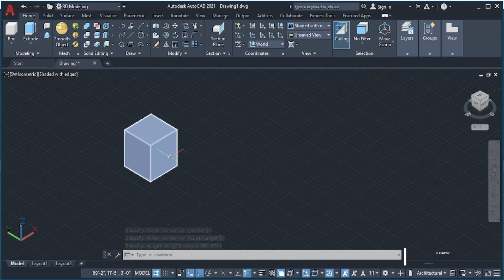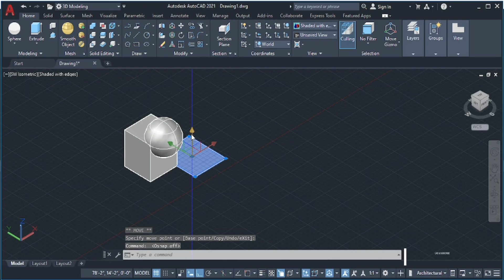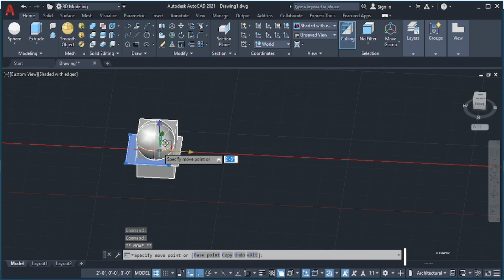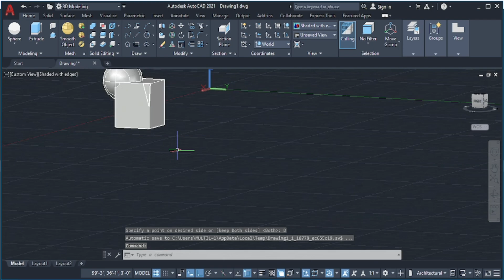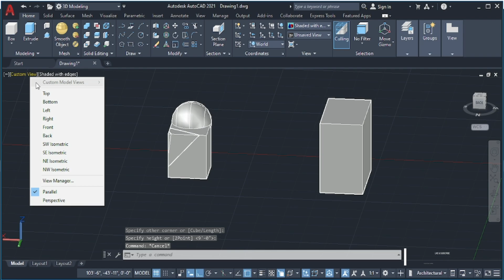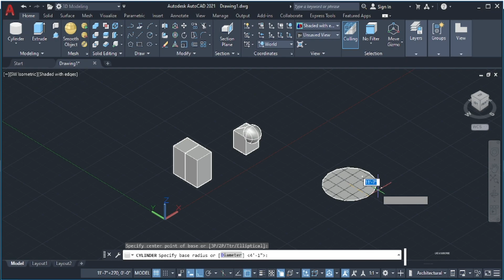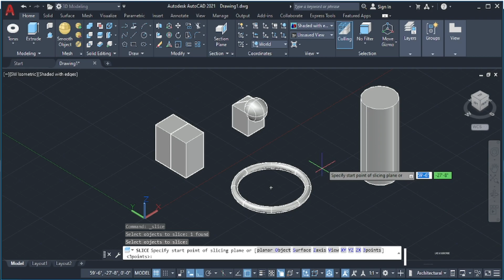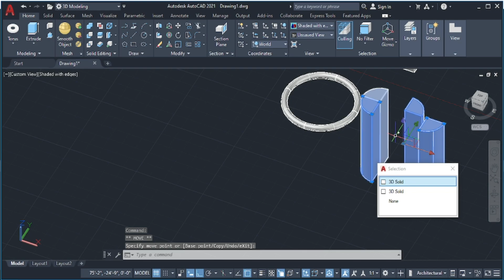Slice Command in AutoCAD 3D Modeling. Complete tutorials for Beginners in Urdu/Hindi.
AutoCAD 2D & 3D Drawing Tutorials for Beginners in Urdu/Hindi.
AutoCAD 2021 2D & 3D Complete Course for Beginners.
Knowledge Online Short Courses
For any question about Lecture and Online or on Campus Courses